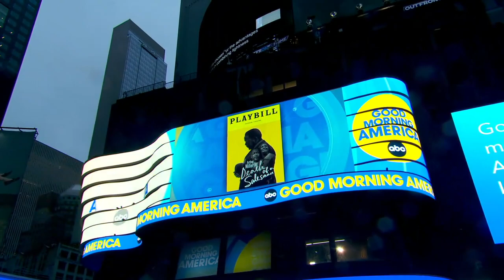Wendell Pierce talks revival of 'Death of a Salesman' l GMA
The actor takes the stage in the Tony Award-winning classic and talks about the legacy of "The Wire," the hit show where he played Det. Bunk.